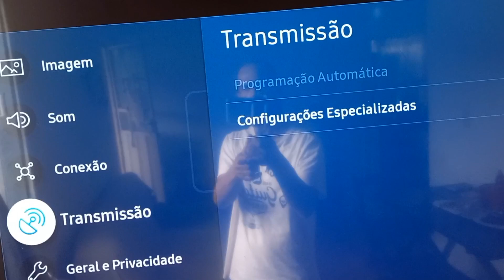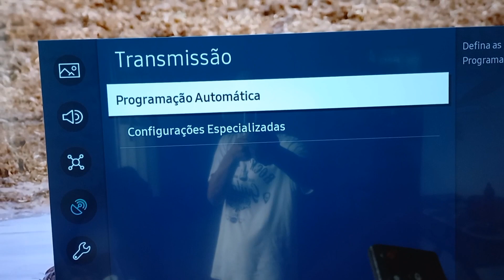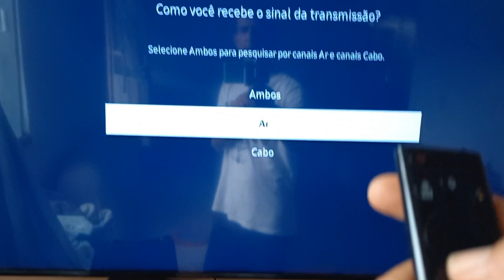programação automática da tv sansung bloqueada,veja como resolver!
muito fácil só entra na tv ao vivo